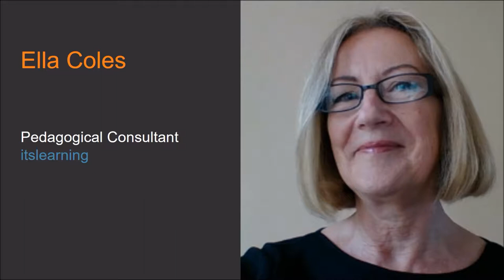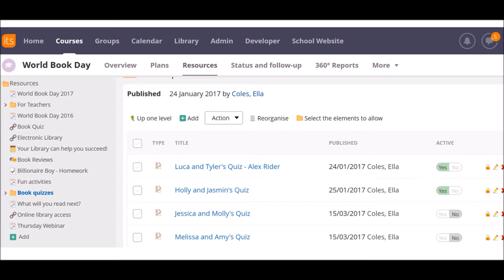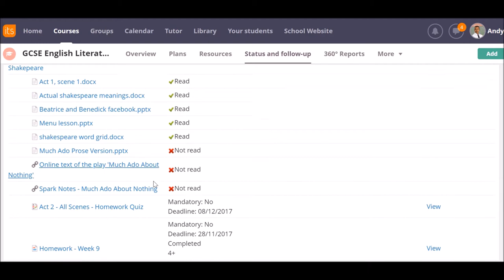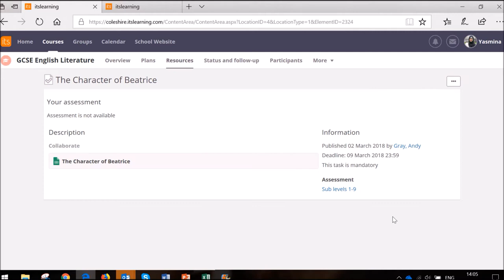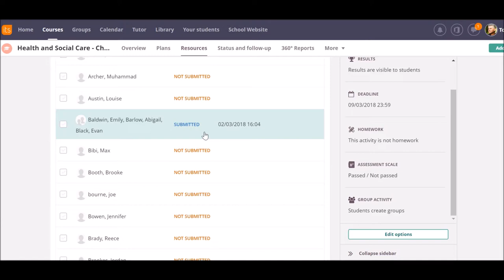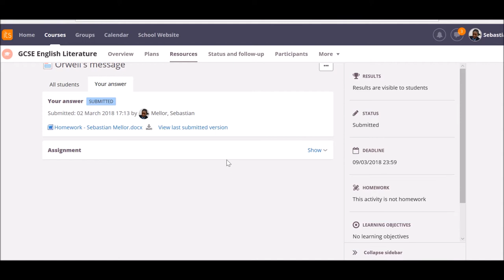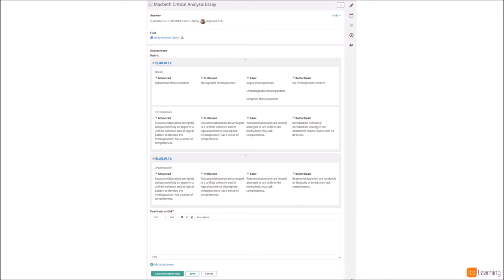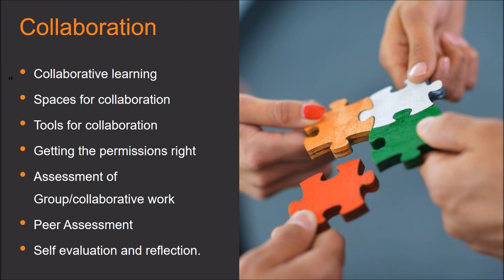Collaboration - in and outside the classroom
How to use itslearning to develop collaborative learning